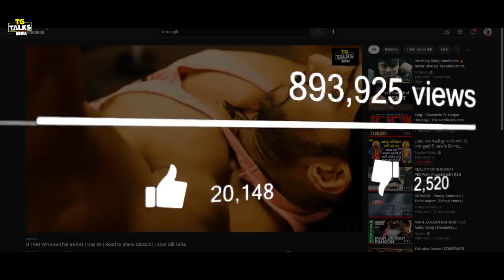Tarun Gill | Comeback | Fitness transformation music video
Singer:  Tarun Gill
Lyrics and Composition: Hash Singg
Mix & Master: Mindmaker
Directed by: Shank & Hash
Shot & Edit by: Shank
Track Production: Hashcityofficial